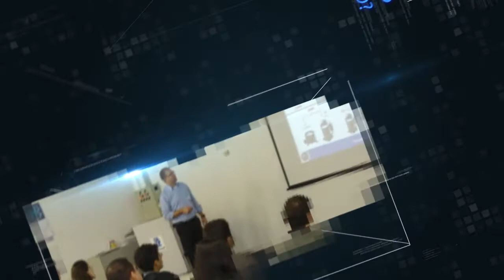XI Sematron - Teaser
Veja o que a XI SEMATRON tem preparado para esse ano!